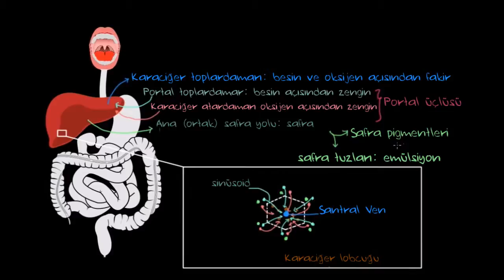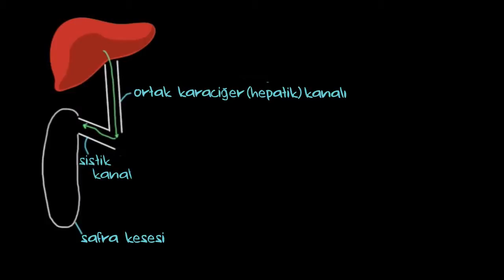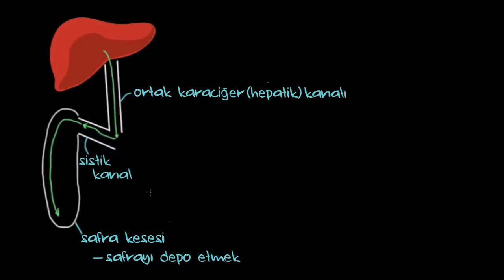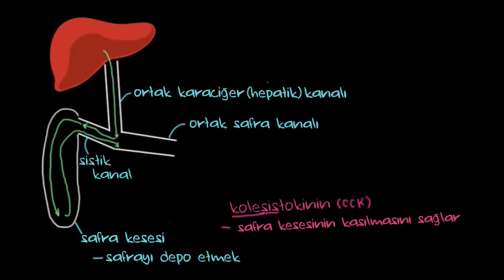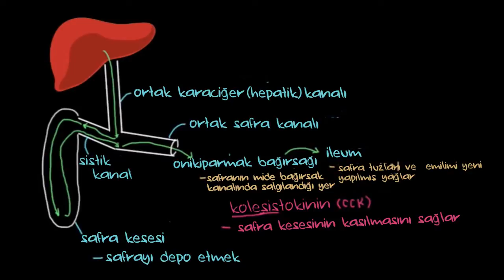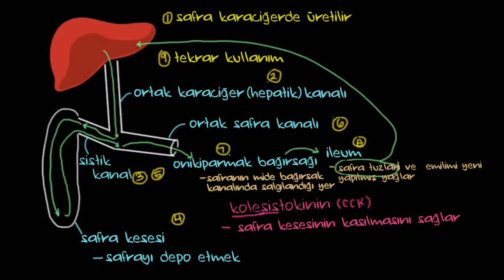Safra Kanalları (Sağlık ve Tıp)